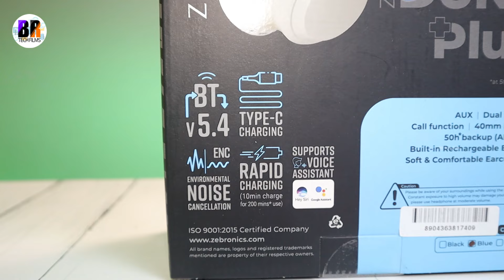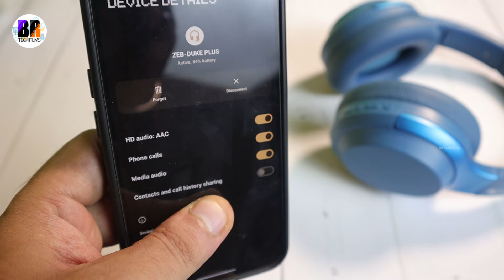Zebronics ZEB- Duke Plus Headphones Unboxing & Review | Best Headphones Under Rs 2500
I tested the best ANC Budget Headphones ZEBRONICS ZEB-WHP 6 ( Duke Plus ), 70H Backup, ANC, ENC, Dual Pairing, BT v5.4,Gaming Mode Bluetooth Headset
Zeb-Duke Plus, Dual pairing, Gaming mode, Rapid Charging, BT v5.4,Environmental Noise Cancellation (ENC),Active Noise Cancellation (ANC),Voice assistant support Up to 70hrs backup (ANC Off),50h backup (ANC On)